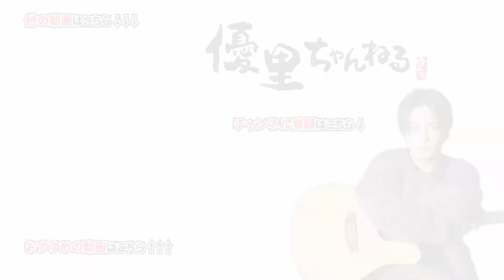荒野行動で新曲の感想を聞いてみたら…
NARI『ダイバー』サブスク、DL配信はこちら

【荒野行動】『タイムマシン』本人が歌って知名度調査したら意外な反応でガチ落ち込んだwwwwはこちら

「優里 TOUR 2022 ''壱'' ～2が多いけど''壱''だよ～」のツアーグッズは優里Official Goods Storeにて販売中！